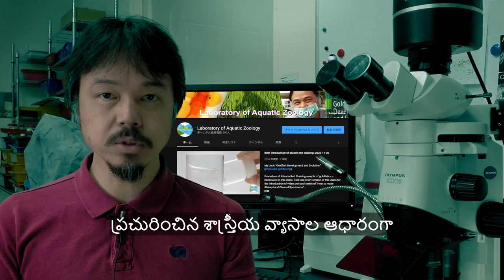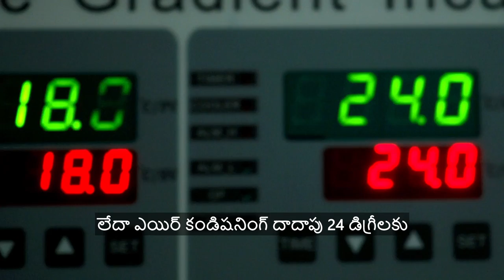ఎంబ్రియోనిక్ డెవెలప్‌మెంట్ గురించి తెలుసుకుందాం. Gfish DevBiolEx03: EmbryoDevelop 20220618Telugu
telugu subtitle
తెలుగు ఉపశీర్షిక
పిండ శాస్త్రం
గోల్డ్ ఫిష్
పిండం అభివృద్ధి

కంటెంట్‌లు
0:00 తెరవబడుతుంది
0.12 పరిచయం
0:50 టైమ్‌ల్యాప్‌లు
1:25 30నిమి తర్వాత ఫలదీకరణం
1:55 టెంప్. స్టేజ్, పిండాలు
3:16 5-6 గంటల తర్వాత ఫలదీకరణం
3:40 8 గంటల తర్వాత ఫలదీకరణం
4:10 ఫలదీకరణం తర్వాత 12 గంటలు
5:23 ఫలదీకరణం తర్వాత 2 రోజులు
5:46 ఫలదీకరణం తర్వాత 3 రోజులు
6:00 హాట్చింగ్
6:25 పొదిగిన లార్వా
6:34 సారాంశం
6:54 తదుపరి వీడియో
7:14 ముగుస్తుంది

References:
Tsai, H.-Y., Chang, M., Liu, S.-C., Abe, G. and Ota, K.G. (2013), Embryonic development of goldfish (Carassius auratus): A model for the study of evolutionary change in developmental mechanisms by artificial selection. Dev. Dyn., 242: 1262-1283.

Li, I.-J., Chang, C.-J., Liu, S.-C., Abe, G. and Ota, K.G. (2015), Postembryonic staging of wild-type goldfish, with brief reference to skeletal systems. Dev. Dyn., 244: 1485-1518.

Li, I.-J., Lee, S.-H., Abe, G. and Ota, K.G. (2019), Embryonic and postembryonic development of the ornamental twin-tail goldfish. Dev Dyn, 248: 251-283.